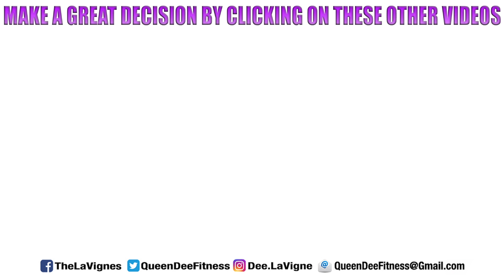VERY EMOTIONAL BIRTHDAY!! | The LaVigne Life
Happy 34th Birthday to my amazing husband, Jerry! I love you and thank you Grapevines for watching and continuously supporting us throughout all of these years!
Family is everything to us and we thank GOD for His blessings!

⬇︎Mailing Address⬇︎
THE LAVIGNE LIFE
3370 N HAYDEN RD #123-558